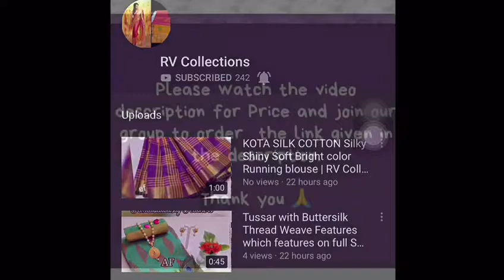Beautiful Branded Georgette + Net + Fancy Designer Sarees | RV Collections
Beautiful Branded Georgette + Net + Fancy Fabriced Designer Sarees With Butterfly And Rose Print Along With Fancy Blouse  *Rs. 1800 Each. Shipping Free🌹

Jamdani Sarees,
bridal sarees,
kuppadam sarees,
uppada sarees,
chiffon sarees,
chettinad sarees,
Wedding sarees,
Party wear sarees,
Banarasi sarees,
Bangalore silk sarees,
Linen Sarees,
Ikkat sarees,
Two tone sarees,
Hadloom sarees,
Organza sarees,
Organsa sarees,
half sarees,
Rayon Kurtis,
Bandhani Sarees,
saris,
Daily wear sarees,
Blouse designs,
Bridal sarees,
Marriage collections,
latest sarees,